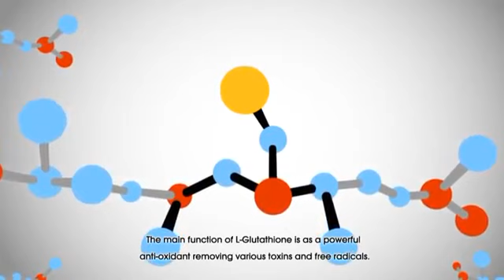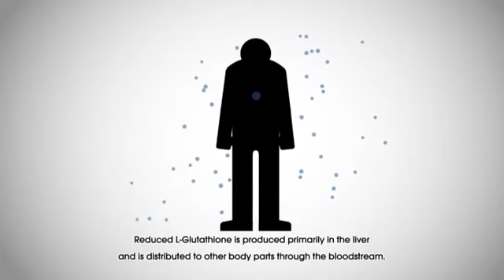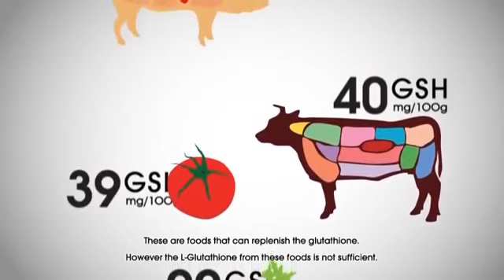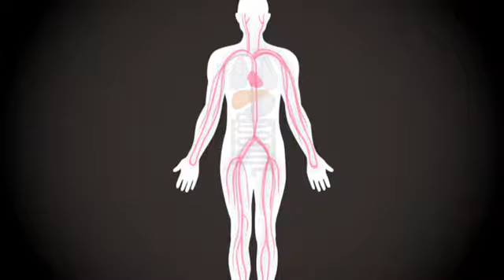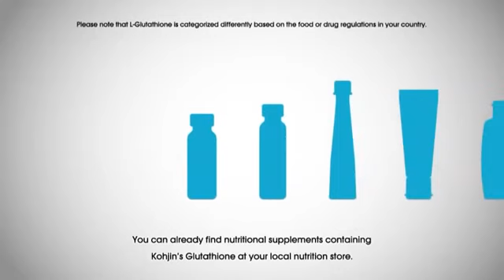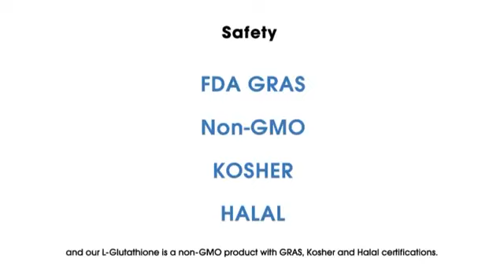OPITAC™ Glutathione Reduced, Clinically proven, FDA GRAS, Non-GMO -opitacglutathione.com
L-Glutathione Reduced (GSH) is a simple tripeptide  consists of glutamic acid, cysteine, and glycine, that exists in every cell of the human body. Its function is complex and remains the subject of ongoing research.

CLINICAL STUDIES

-- Detoxification --
We know as well that as it is exposed to toxins and free radicals from inside and out daily, the volume of Glutathione maintained in the body decreases dramatically.K. Nakano et al, Clinica Chimica Acta, vol. 19 (1968)

E. Ogawa et al, J. of Japan Accident Med Assoc, vol. 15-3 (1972)
N. Kudo, Japan Assoc of Rural Med, vol. 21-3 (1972)

-- Beauty --
The earliest known property of OPITAC™ Glutathione, the one that brought it to consumer attention, was its ability to make skin better condition.

 -- Sports Nutrition --
Because such popular sports as distance running and weight training are forms of self-induced stress, it became clear to Aoi et al. that the same biochemical mechanisms that facilitate improved physical response to stressors.